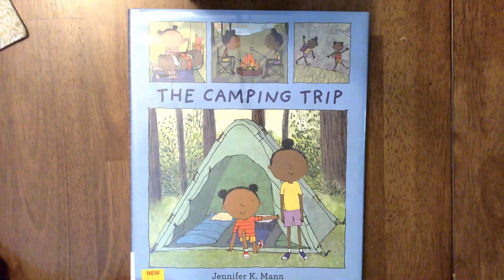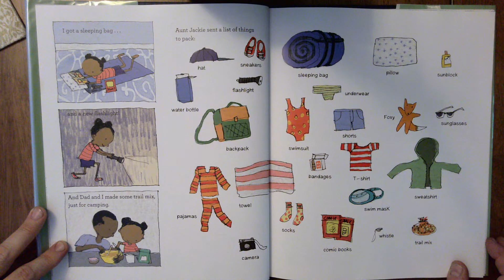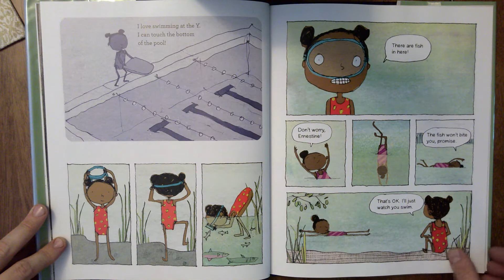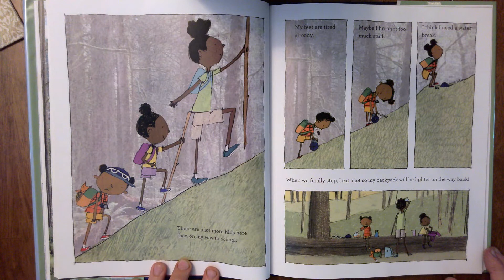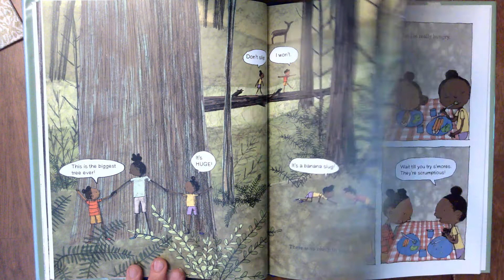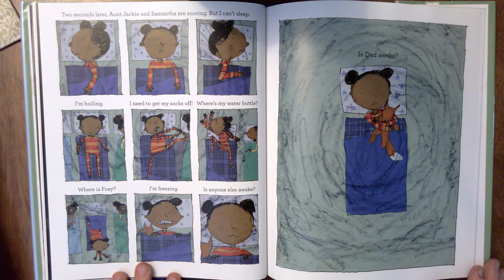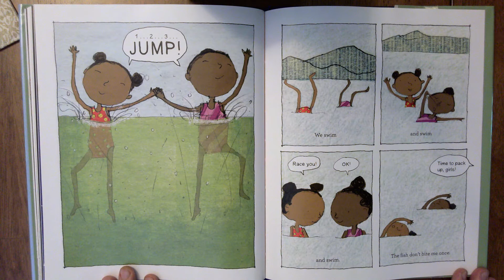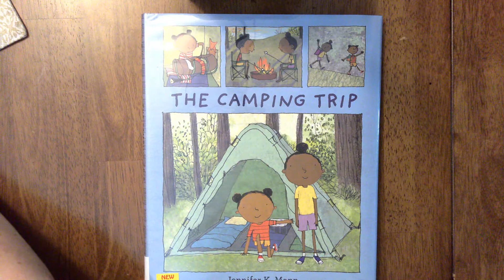Ms. M's Read Aloud- The Camping Trip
by Jennifer K. Mann

It's Ernestine's first time camping and she is very excited. Find out if she likes it and the adventures she goes on while camping.  After create a picture of something fun you like to do outside. Or you can create your own picure of anything from nature.

Have fun, be creative, and enjoy creating art!